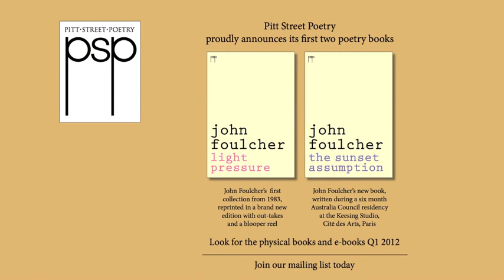Pitt Street Poetry launch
The launch of Pitt Street Poetry at the Xod/Embrace christmas party December 2011